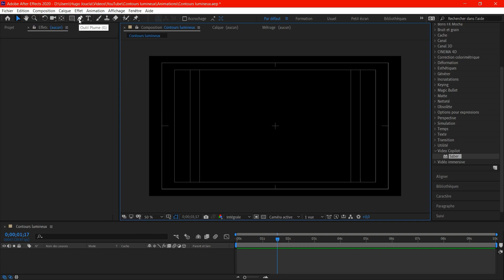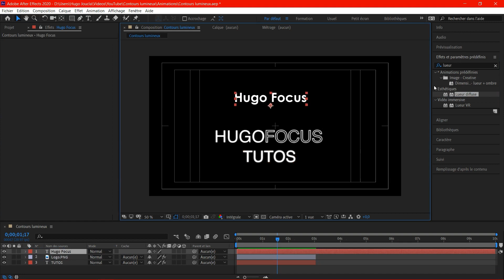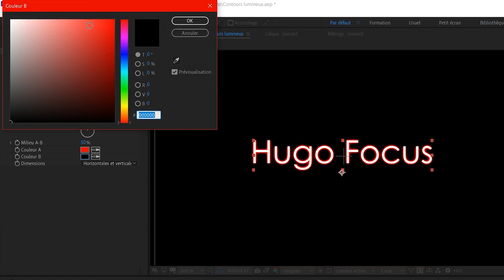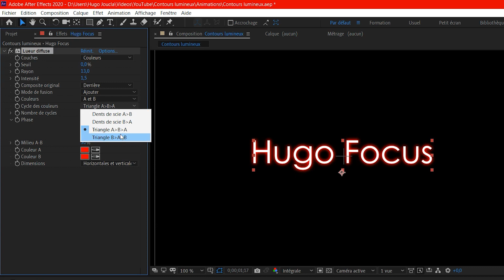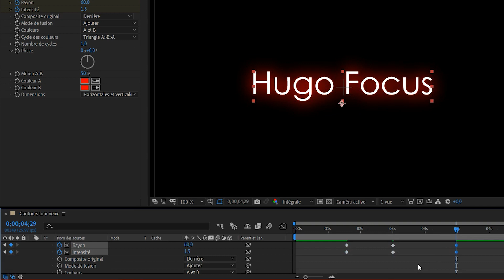[TUTO] Donner un EFFET de LUEUR DIFFUSE sur AFTER EFFECTS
Dans ce tutoriel, je vais vous apprendre à utiliser l'effet de lueur diffuse présent dans After Effects.